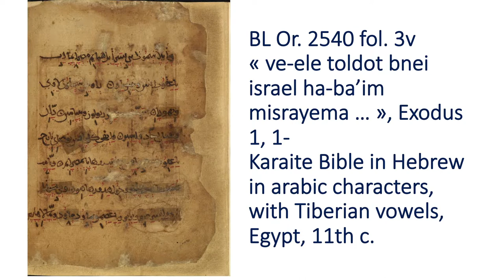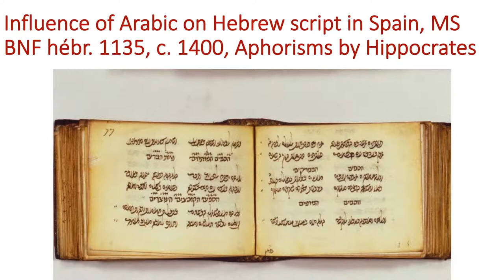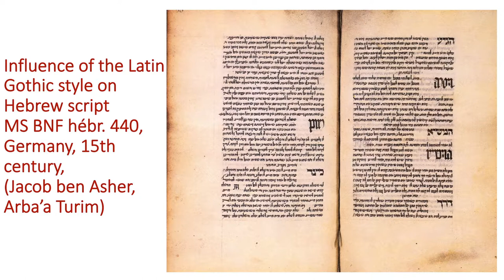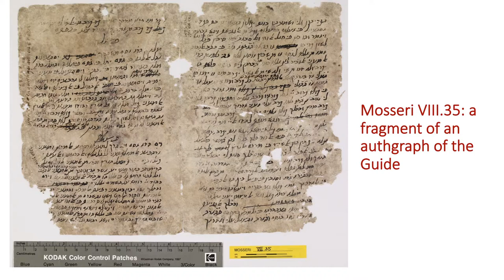Professor Judith Olszowy-Schlanger in conversation with Professor Chris Minkowski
Professor Judith Olszowy-Schlanger was in conversation with Professor Chris Minkowski about her research on Hebrew manuscripts and palaeography, and her investigations into the production of Hebrew legal documents and books in the medieval Jewish world, focusing on her research in the field of Cairo Genizah studies. The research conversation examines the importance of the Genizah fragments for our understanding of the acquisition of writing skills from childhood to professional calligraphy, assessing how the scribe’s education is reflected in and impacted by the different functions and styles of script and handwriting.